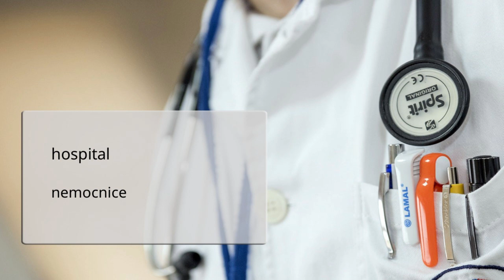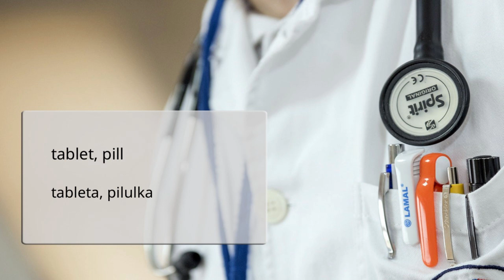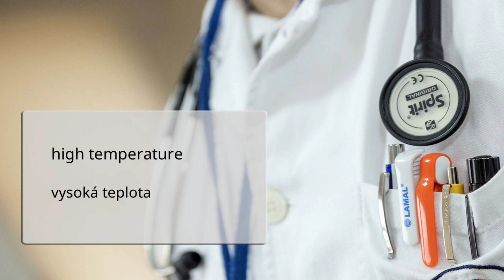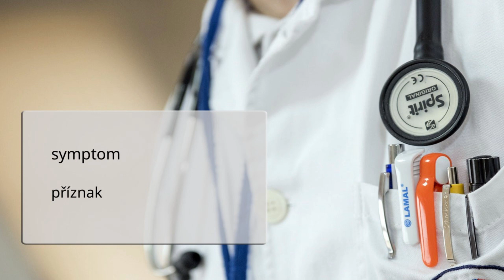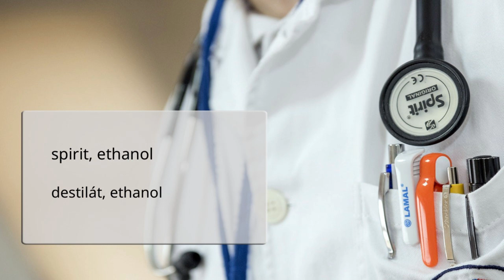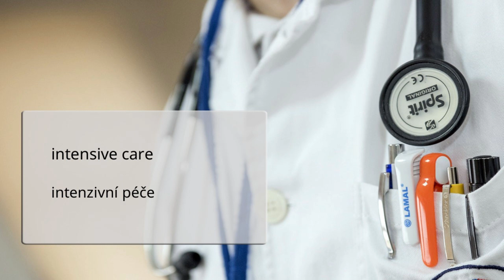Learn English for Czech Speakers, Vocabulary, Medicine